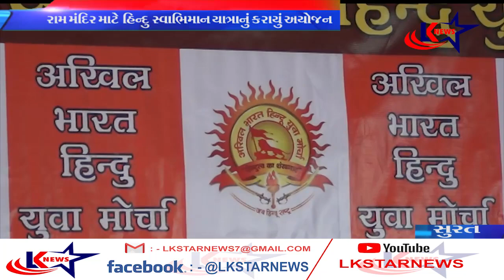સુરત : અખિલ ભારત હિન્દુ યુવા મોરચા દ્વારા કરાશે હિન્દુ સ્વભિમાન યાત્રા નું આયોજન